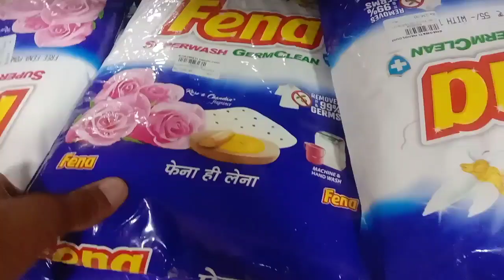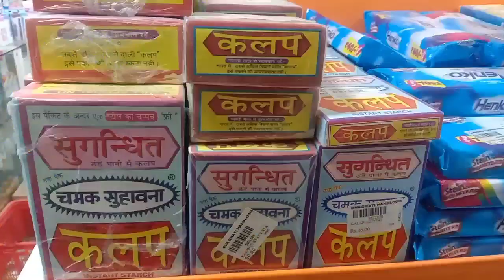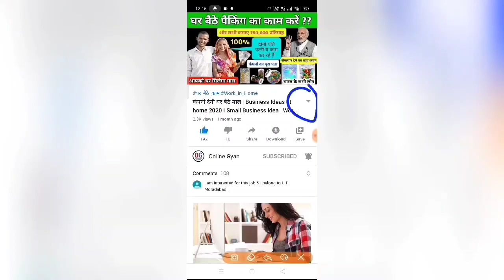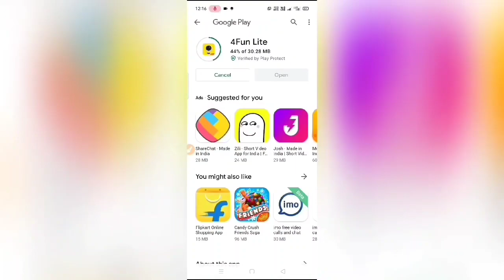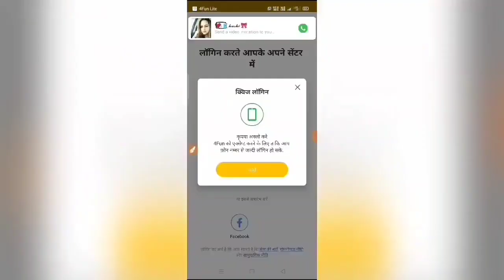Letest Private Security Guard Profile Jobs Profile!salary/40,000? Online jobs profile private Naukri